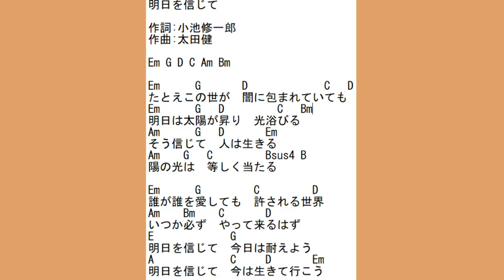明日を信じて（宝塚歌劇団 月組公演「All for One」より）宝塚アコギ弾き語り【歌詞・コード付き】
宝塚歌劇団　月組公演
「All for One」より、
『明日を信じて』です。

カポなし、原曲キーです。

珠城りょうさんのサヨナラショーの終盤で使われており、
改めて、今の時代に合った名曲だと思い、今回弾き語りました。
珠城りょうさんの卒業が寂しすぎます…。

曲の構成は、コーラスやデュエットを省略し、
サヨナラショーに近い形にしています。

作詞：小池修一郎
作曲：太田健

再生リストはこちらから↓
【歌詞・コード付き】宝塚アコギ弾き語り